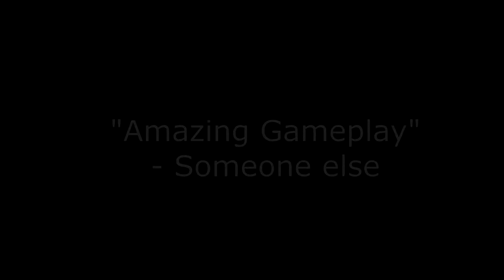IADE HUNT | 50 YEARS IADE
IADE Hunt was made in Unity by a group of two students from the games and apps course and three students from the global design course  of the university IADE in Lisbon during a 24h game jam.

Meant as a team building exercise IADE Hunt is a lighthearted game about walking through a rough representation of IADE's first floor while interacting with a wacky selection of meowing penguins.

Given the nature of this project it is in many ways incomplete, highly unpolished, and possibly sentient. If meowing persists after 24h we recommend hiring an exorcist.